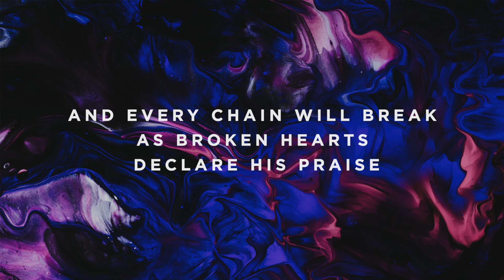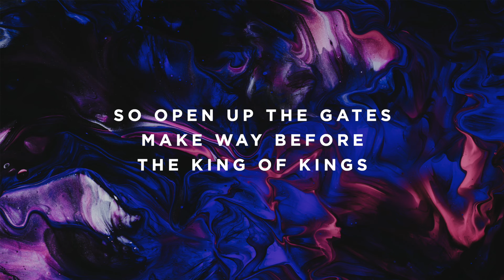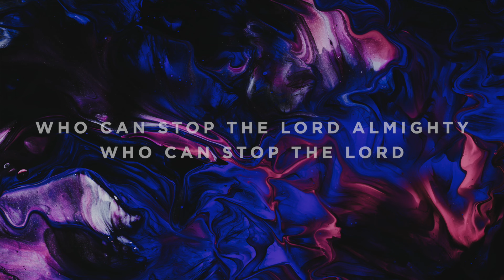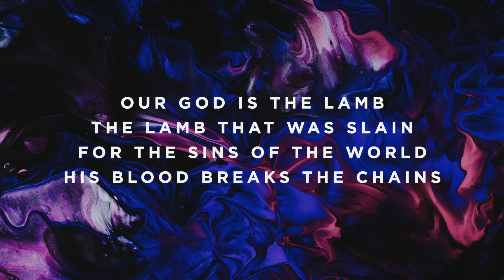Lion and The Lamb - Original Key - B - Instrumental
The Worship Portal's Jeff Choi plays “Lion and The Lamb” by Bethel Music and Leeland.

Timestamps:

Vamp - 0:00
Intro - 0:10
Verse 1 - 0:32
Chorus - 0:53
Turnaround - 1:31
Verse 2 - 1:41
Chorus - 2:02
Interlude - 2:40
Bridge - 2:50
Bridge -  3:01
Bridge - 3:12
Bridge - 3:23
Interlude - 3:33
Chorus - 3:39
Outro - 4:16
Ending - 4:27